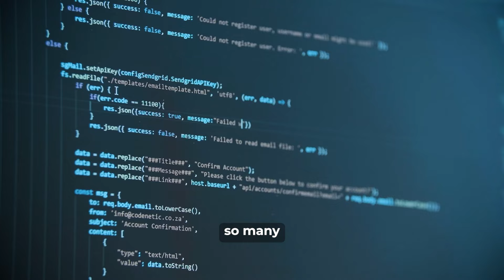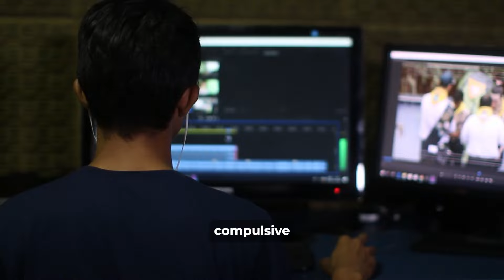Harmful Impact of Social Media on Teens | Sadhguru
📱 In this enlightening video, Sadhguru delves into the increasingly pressing issue of social media and its impact on teenagers. As our digital world expands, so do the challenges faced by young minds navigating through the complex web of social interactions online.

🌟 About Sadhguru:
Sadhguru, a yogi, mystic, and visionary, is a spiritual master with a difference. His life and work serve as a reminder that yoga is not an esoteric discipline from an outdated past, but a contemporary science, vitally relevant to our times.

🔍 Discover insightful perspectives on how social media platforms, often seen as harmless tools for connection, can subtly influence the mental health and development of adolescents. Sadhguru, with his profound wisdom, sheds light on the delicate balance between the benefits and potential dangers these platforms pose to the younger generation.

🧘‍♂️ From understanding the addictive nature of social media to recognizing its effects on self-esteem and real-world relationships, this video is a must-watch for parents, educators, and teenagers themselves. Sadhguru offers practical advice on how to cultivate a healthier relationship with our digital devices and social platforms.

✨ Join us as we explore the intricate dynamics of social media and its role in shaping the minds of our youth. Sadhguru's guidance provides a pathway to navigate this digital age with awareness and mindfulness.